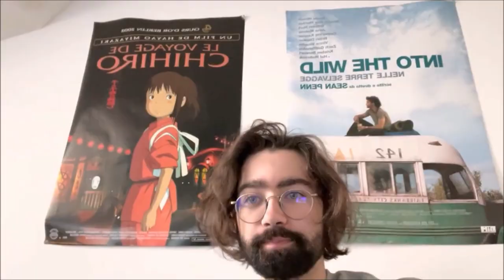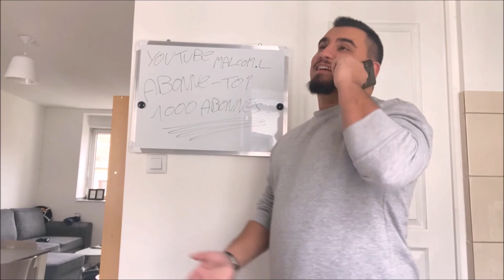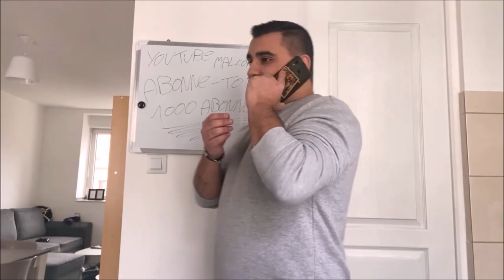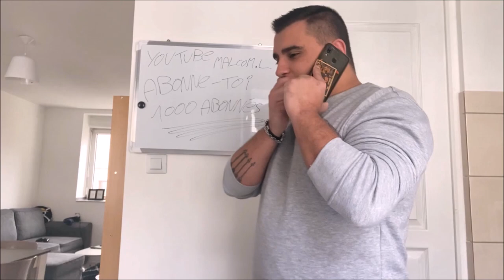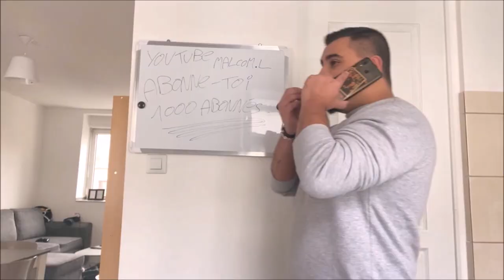ALLO ? Feat @friendly.family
Allô ? Feat @friendly.family Vidéo réaction avec Mastu , ZAFEEL !